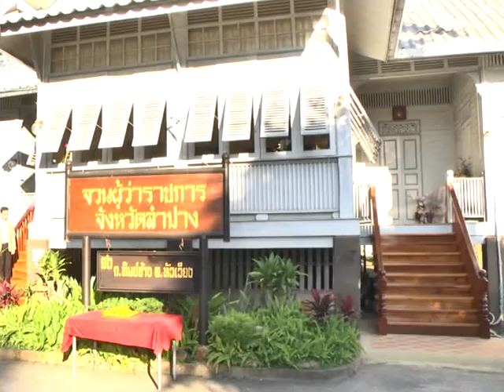03 ก.พ. 57 คณะเสือ สิงโตทอง เข้าคาราวะอวยพรตรุษจีนแก่ ผู้ว่าฯลำปาง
นายธานินทร์  สุภาแสน ผู้ว่าราชการจังหวัดลำปาง พร้อมด้วย นางอินทิรา  สุภาแสน นายกเหล่ากาชาดจังหวัดลำปาง ภริยา ได้ร่วมกันให้การต้อนรับ คณะกรรมการบริหาร มูลนิธิเพื่อการศึกษาประชาวิทย์-มัธยมวิทยา ที่ได้นำขบวนคณะเสือ และคณะสิงโตทอง เข้าคารวะอวยพรปีใหม่ เนื่องในเทศกาลตรุษจีน ประจำปี 2557 ที่ บริเวณภายในจวนผู้ว่าราชการจังหวัดลำปาง ตำบลหัวเวียง อำเภอเมือง จังหวัดลำปาง โดยมี นายนิคม  เชาว์กิตติโสภณ ประธานมูลนิธิเพื่อการศึกษาประชาวิทย์-มัธยมวิทยา พร้อมด้วย คณะผู้บริหารมูลนิธิฯ ได้นำคณะนักเรียนจากโรงเรียนประชาวิทย์ลำปาง และนักเรียนจากโรงเรียนมัธยมวิทยาลำปาง รวมจำนวนกว่า 150 คน ร่วมกันเดินขบวน แห่เชิดหัวเสือ และเชิดหัวสิงโตทอง เข้าคารวะอวยพรปีใหม่เพื่อความเป็นสิริมงคล
การเชิดหัวเสือ และเชิดหัวสิงโตทอง เพื่อเข้าคารวะอวยพรปีใหม่ ถือเป็นกิจกรรมงานประเพณีของพี่น้องคนไทยเชื้อสายจีน ที่อาศัยอยู่ในจังหวัดลำปาง ที่ได้มีการกระทำต่อเนื่องกันมาเป็นประจำทุกปี ในช่วงงานเทศกาลตรุษจีน โดยทางมูลนิธิเพื่อการศึกษาประชาวิทย์-มัธยมวิทยา จะได้มีการจัดขบวนแห่เชิดหัวเสือ และเชิดหัวสิงโตทอง ไปตามถนนเส้นทางต่างๆ รอบตัวเมืองลำปาง เพื่อเป็นการอวยพรปีใหม่ และนำความเป็นสิริมงคล มาสู่พี่น้องชาวไทยเชื้อสายจีน และประชาชนผู้อาศัยอยู่ในตัวเมืองลำปางทุกๆ คน ซึ่งจะมีการนำคณะเสือ และคณะสิงโตทอง เข้าคารวะอวยพรปีใหม่ แก่ผู้ว่าราชการจังหวัด ในฐานะพ่อเมือง เป็นลำดับแรก ก่อนจะทำการแห่ไปรอบตัวเมืองลำปาง โดยในปีนี้ทางมูลนิธิฯ ได้นำคณะหัวเสือ จำนวน 2 หัว คณะหัวสิงโต จำนวน 4 หัว ทำการเชิด เข้าคารวะและอวยพรปีใหม่ พร้อมกับมอบผลส้มสีทอง ให้แก่ นายธานินทร์ สุภาแสน ผู้ว่าราชการจังหวัดลำปาง และนางอินทิรา สุภาแสน นายกเหล่ากาชาดจังหวัดลำปาง ภริยา เพื่อเป็นการให้โชคลาภ มอบความสุข ความเป็นสิริมงคล และเพื่อปัดเป่าโพยภัย ขจัดสิ่งชั่วร้าย ให้ออกไปจากพื้นที่ของจวนผู้ว่าราชการจังหวัดลำปาง.